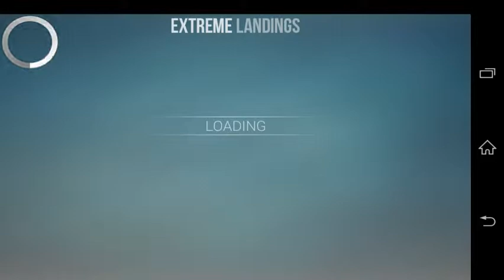Extreme Landings Bad State Computer Strike 03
Extreme Landings Pro Walkthrough. Gameplay. Bad State. Computer Strike 03.